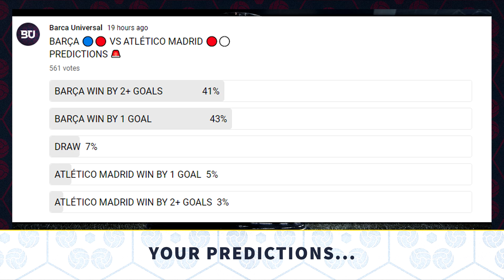Barcelona vs Atlético Madrid, La Liga 2020/21 - MATCH PREVIEW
Hello Culers and welcome back to Barca Universal! Barcelona take on Atlético Madrid in a huge clash at the top of La Liga, with the title race on the line. It's Ronald Koeman vs Diego Simeone, Lionel Messi vs Luis Suárez, and Barcelona vs Atlético Madrid. Check out our full match preview ahead of this massive game!

Voice & Work of Pablo Woolls-Blanco